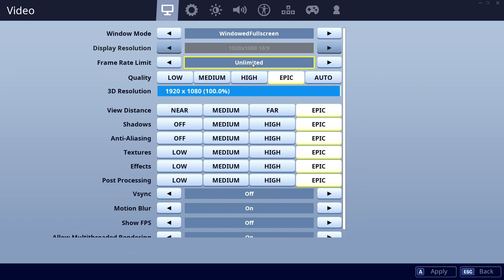2060S vs 5700-XT - 3700X. CSGO, Fortnite, PUBG, GTAV, Overwatch.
00:10 CSGO    01:30 Fortnite    02:50 PUBG    04:10 GTAV    05:30 Overwatch

CPU: AMD Ryzen 7 3700X - 94.6%
GPU: Nvidia RTX 2060S (Super) - 103.2%
SSD: Samsung 970 Evo Plus NVMe PCIe M.2 500GB - 340%
RAM: Corsair Vengeance LPX DDR4 3200 C16 2x8GB - 84.5%
MBD: Asus ROG STRIX B450-F GAMING

CPU: AMD Ryzen 7 3700X - 94.5%
GPU: AMD RX 5700-XT - 103.6%
SSD: Samsung 970 Evo Plus NVMe PCIe M.2 500GB - 307.3%
RAM: Corsair Vengeance LPX DDR4 3200 C16 2x8GB - 83.6%